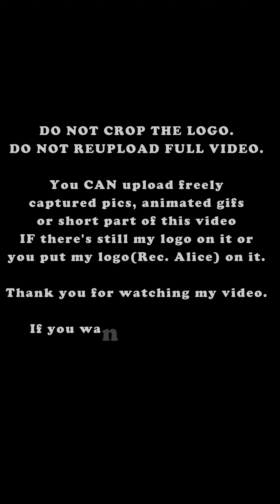[161016] 사색동화 콘서트 마마무 talk 4 + "우리끼리" 솔라 직캠(세로)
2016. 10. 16. 경희대학교 평화의전당에서 열린 2016 사색동화 콘서트 마마무 talk 4 + 일곱 번째 곡 "우리끼리(Words Don't Come Easy)" 솔라 직캠(세로).
(손각대라 많이 흔들리니 양해 바랍니다.ㅠ)

by panasonic GH4 with 100-400mm lens